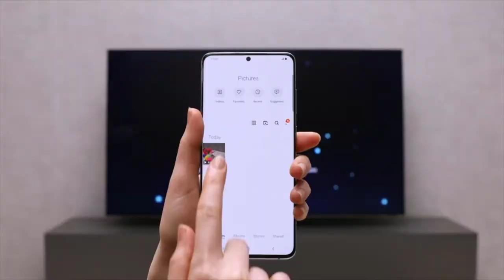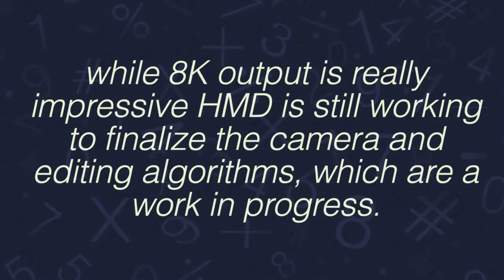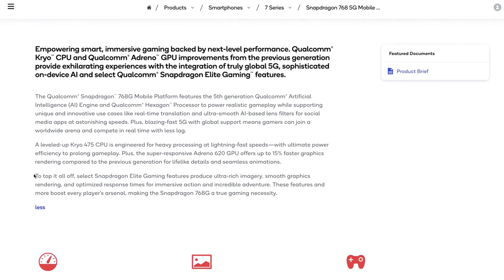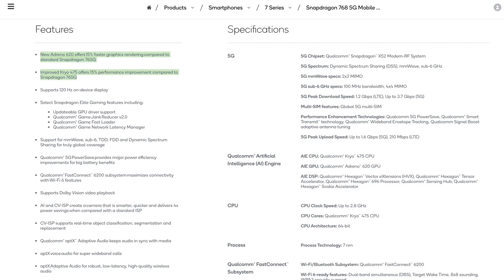NOKIA SHOCK SAMSUNG - THIS HAPPENED!!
NOKIA SHOCK SAMSUNG, Nokia is working hard on is 9.3 5G flagship phone last time we talked about how Nokia is closing on finalizing the under-screen camera for his upcoming flagship phone.